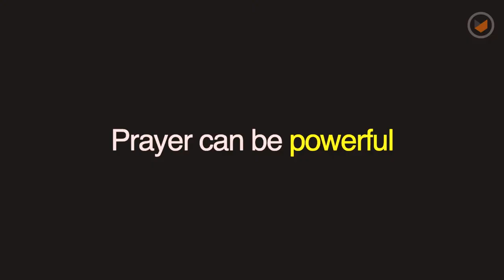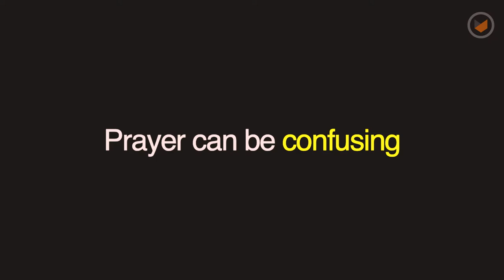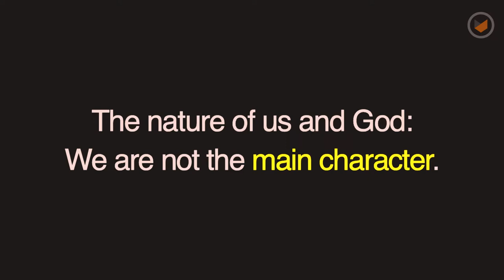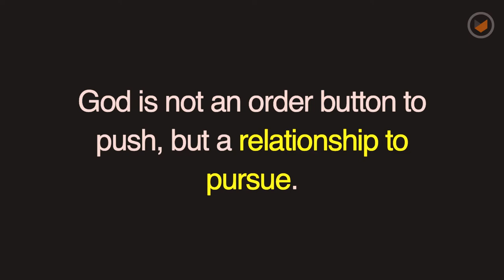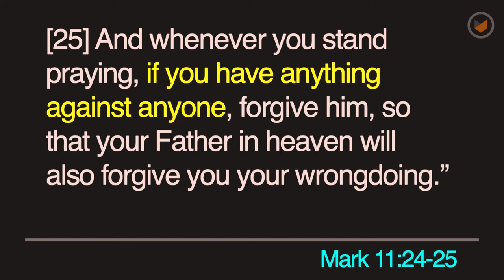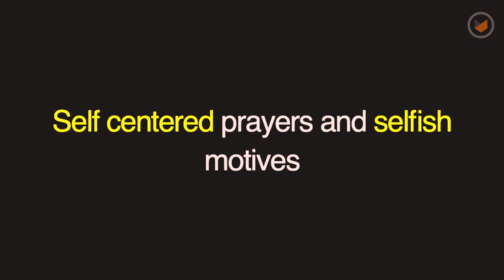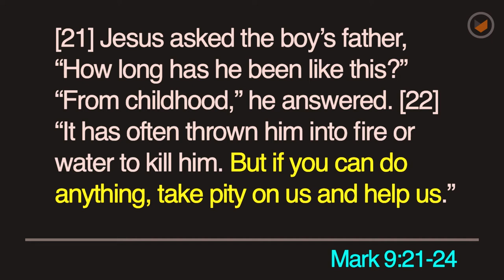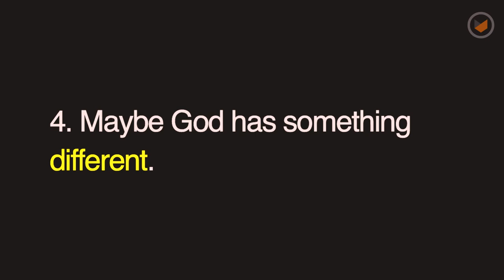Ever Wonder Why? Why Didn’t God Answer My Prayer? | Chris Ladd | Southpoint Church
The Bible tells us that with God, all things are possible (Matthew 19:26 NIV). But if that's true, why didn't God answer your prayer? Does it mean you did something wrong? Or that He doesn't care? Let's talk about it as we continue our series, Ever Wonder